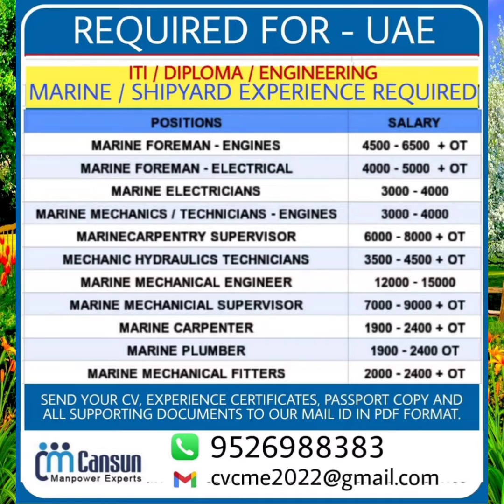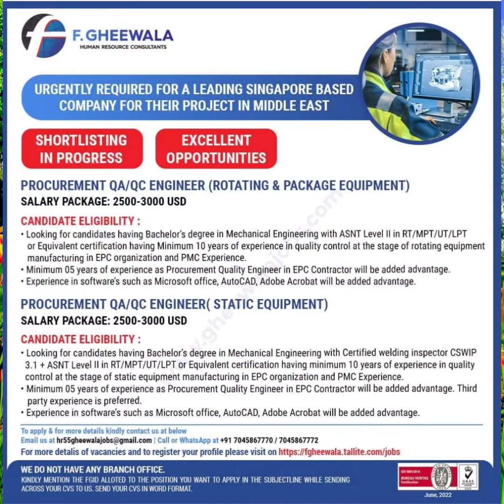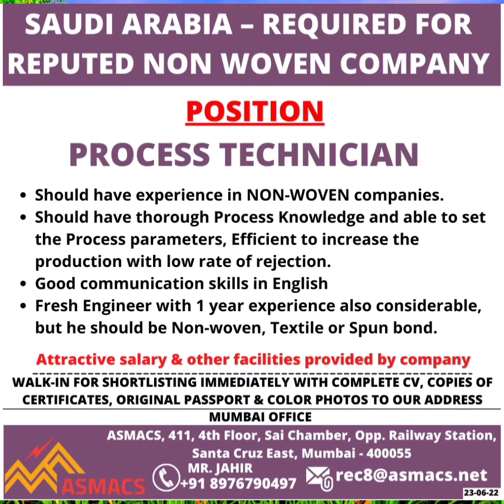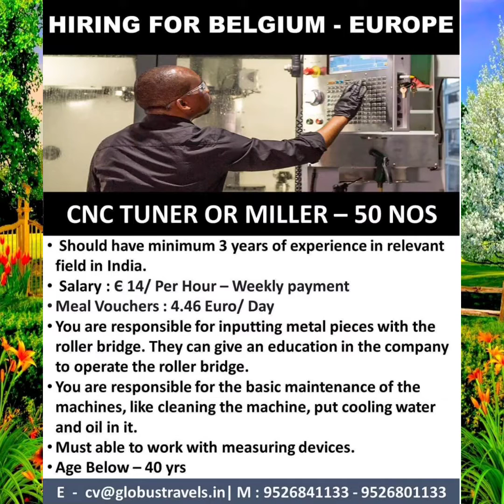27April•Mechnical Tech Rotating Electrical Instrument HVAC NDT Valve Fitter Gulf Job